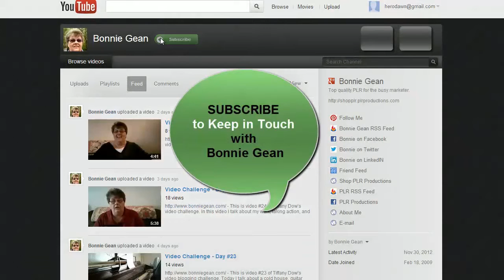Video Sunday - Episode #20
- In this video I talk about video creation, video editing, video animation, future case studies and more!